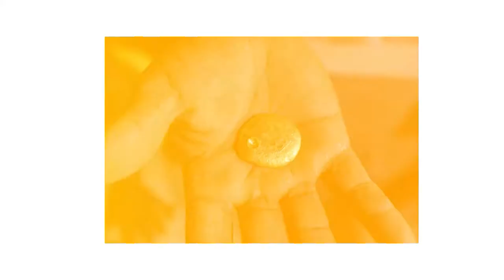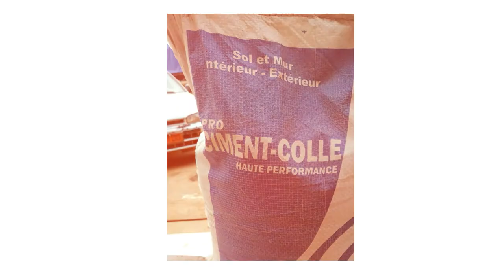06 Idées de Business à lancer dans le Secteur Minier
Tu peux aussi nous suivre sur notre page Facebook pour accéder chaque jour à nos travaux.

2. Nous Contacter sur WhatsApp

3. Pour une formation QHSE COMPLETE sanctionnée d'une attestion, laissez un message

4. Pour avoir accès à nos formations privées et accompagnement laissez un message WhatsApp

l'équipe IME + Group.